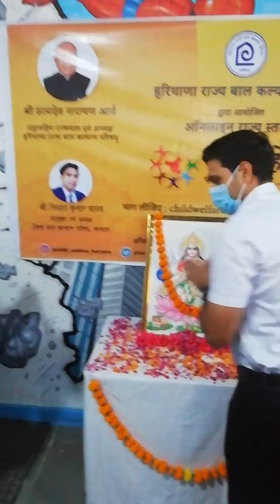आज बाल भवन मे उपायुक्त निशांत यादव द्वारा बाल महोत्सव समारोह के लिए जारी किया वेब पोर्टल